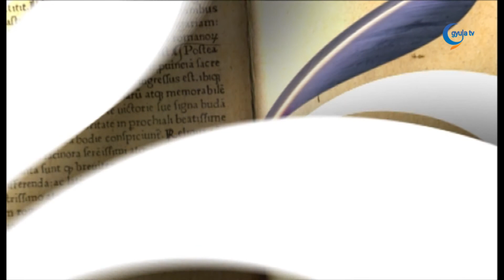2022. 07. 05. Pápai Attila